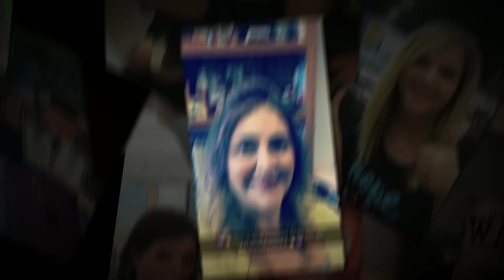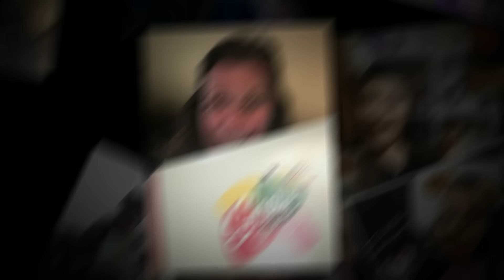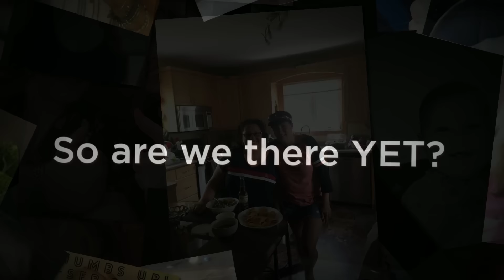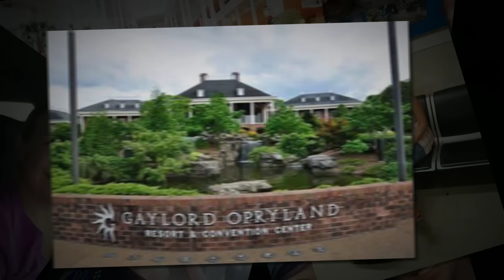Scentsy Family Reunion Pre-Excitement Consultant Video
Pre Reunion Excitement Video- Scentsy Family Reunion
Thank you to all the consultants that submitted pictures for this videos!
See you next year in Kansas City!!

All videos on this channel are all opinions based on my own experience.

Edie Anne, Author, Independent Scentsy Star Director & Coach
"Creating Opportunities for Life"

I'm a Direct Sales Entrepreneur, Industry Leader & Author that brings techniques & skills to help build a strong business and self awareness. I've been coaching people for more than 8 years. Having my own experiences & creating my own story has helped me become a valuable coach & mentor to others. Using mindset & action, I've created an amazing strategy for becoming inspired to not only be a successful entrepreneur but to be an incredible & better "YOU"! This strategy is The Rite of Passage to the Life of Your Dreams.

Based on sharing & creating opportunities, The BNS Network is providing people around the world with a basis for change in their lives. By joining forces with other like minded people, we can provide a catalyst for change & abundance. Team Positive Scents has members world wide & we strive to provide the best coaching & support. Being a Scentsy Consultant is more than just providing a product, it's a way of life. A positive change, a mindset to better things and better living. Joining is easy, sharing is easy and the happiness that follows is priceless. It's about taking the opportunity when it is handed to you. So take it!!

*I am certainly not a miracle worker however I can get your mindset right to accepting a miracle!  ;) Again what works for one may not work for another!

"creating videos" "working at home" "how to" "scent of the month"  "chocolate" "home decor" "wax" "candles" "sales" "Medifast" "tsfl" "weightloss" "work from home" "inspiration" "motivation" "coaching" "diabetes"

Scentsy Velata "Home Party" products Fundraisers Events Compensation "Work at home" jewelry candles wax money gifts chocolate Scent Opportunity EdieAnne VLOG "Scent of the Month" join positive journey employment WAHM "direct sales training" "southbeach diet" sbdiet "healthy living" health education "online business" "network marketing" coaching marketing cooking "home decor" fragrance sency trending shopping "direct selling" travel diabetes